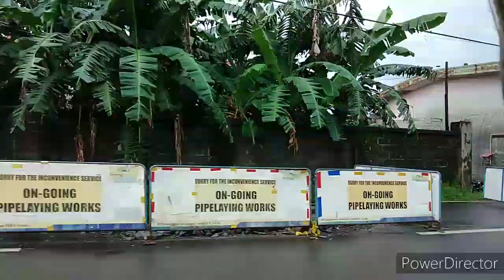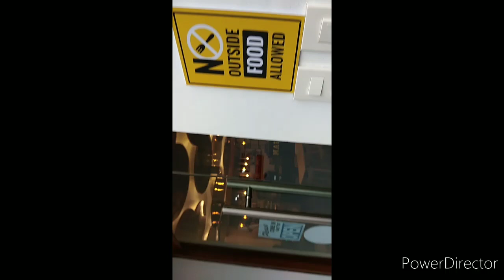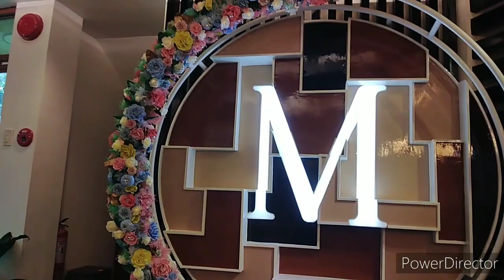coffee break with the dabarkads + ukay ukay haul